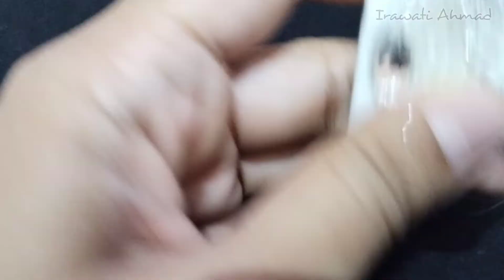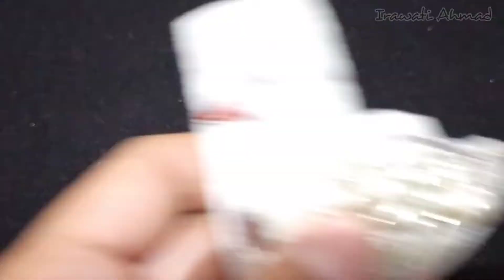DIY Swan Bead Brooch. Kreasi bros mutiara dan manik-manik.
Assalamualaikum..
Terima kasih sudah klik vidio ini.
Di vidio sebelumnya saya pernah membuat brooch berbentuk hati dari manik manik.

Dan kali ini saya akan membuat lagi bross berbentuk angsa dari manik-manik.

Brooch handmade tutorial
Brooch beads handmade
Brooch embroidery
Brooch tutorial
Brooch wire
Brooch simple
Beading tutorials
Beasing brooch
Beading embroidery
Beading bit
Heart brooch
Beaded heart brooch
Beooch ideas
Bross manik manik
Bross payet
Handmade embroidery brooch heart
Embroidery brooch diy
Bead embroidery brooch
Hand embroidery designs with beads pearl and kristal
Jewelry making
Diy jewelry